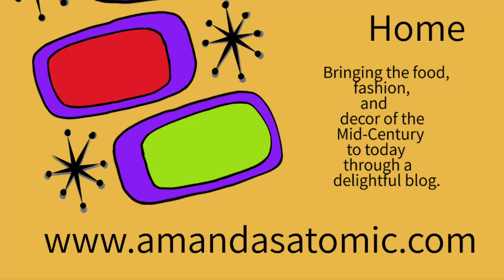Wonderful Cheese Bread